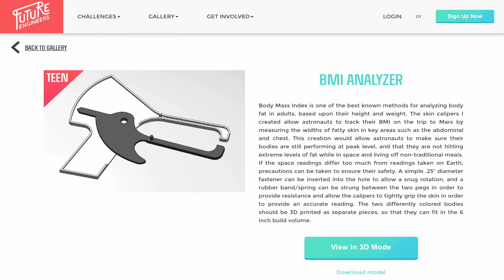Mars Medical Semifinalists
Congratulations to the MarsMedical Challenge Teen and Junior Semifinalists!